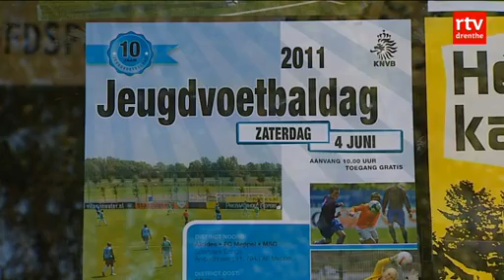Bekerfinale junioren Ajax-Feyenoord in Meppel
VOETBAL - De bekerfinale tussen de B1-junioren van Ajax en Feyenoord wordt zo goed als zeker in Meppel gespeeld.

Eerder stond de wedstrijd gepland voor Katwijk en Abcoude, maar beide plaatsen verboden het duel, omdat die te boek staat als risicowedstrijd, met alle ellende van dien.

Burgemeester Westmaas van Meppel ziet vooralsnog geen gevaar en wil het duel graag naar Meppel halen